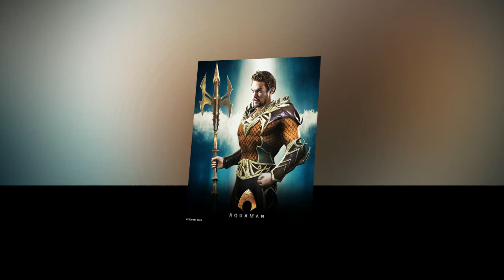Aquaman gets off to strong start at the box office with $13.7M from Thursday preview screenings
Warner Bros brought Aquaman to theaters with Thursday preview screenings, and the superhero movie is already off to a big start at the box office.